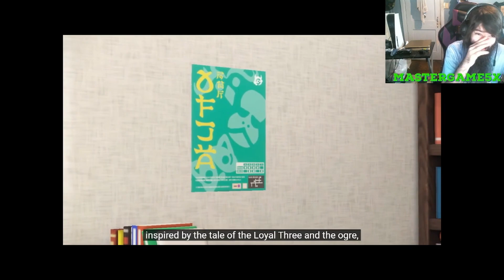WHY IS IT A GIRAFFE!? | Pokemon Presents DLC Trailer REACTION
Future Cobalion looks great... what did they do to Past Raikou though???

Here is my Reactions to the Pokemon Scarlet & Pokemon Violet DLC Trailer from the Pokemon Presents on 8/8/2023